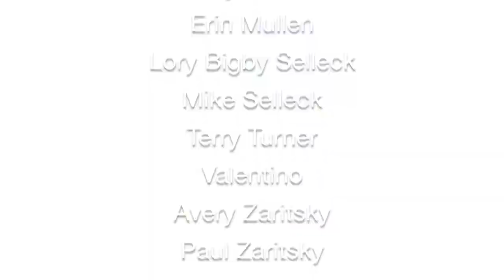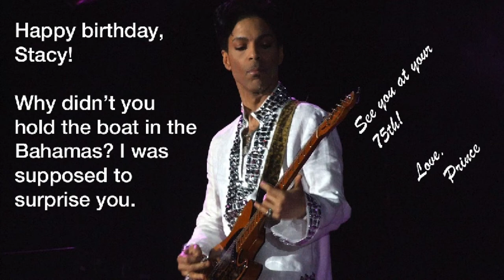Atlantis Bahamas | Birthday in the Bahamas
A bunch of us came together to celebrate a milestone birthday in the Bahamas for our friend Stacey at Atlantis Paradise Island Resort Bahamas.

This is how you celebrate a birthday: island resort, chartered boat, private island adventures and lots of friends. Thanks for having us along on Paradise Island!

The movable birthday feast wandered between Bahamas landmarks from the Atlantis Resort to the Ocean Club – her husband, Mike, has this thing for James Bond films so the Ocean Club is a must-do whenever they're there.

We also had an excursion aboard a chartered boat to Rose Island for a day at a private beach.

Music licensed through Audiosocket:

"Kissable" by Jason David Greenburg
"Wake Up" by Stuart Rau
"Chica Bonita 2" by Paul Avgerinos

Chapters:
00:00 Beach Scenes & Opening Titles
00:35 Aerials of Atlantis & Bahamas
00:50 Atlantis Bahamas
01:16 Rose Island and Chartered Boat
03:23 Ocean Club & Dune Restaurant
05:17 Photo Session Clowning Around
05:33 Atlantis Bahamas Water Park & Aquarium

Tex Done That is about what Tex done. It’s my look at the world around us. Discovering new places, remembering the history I’ve seen up close, and having fun.